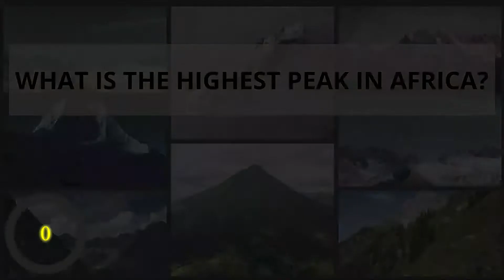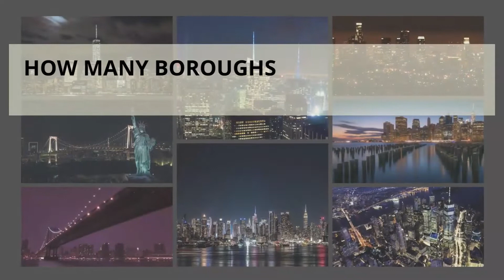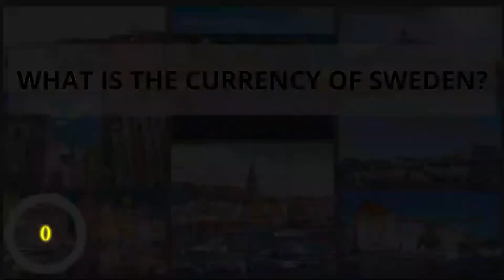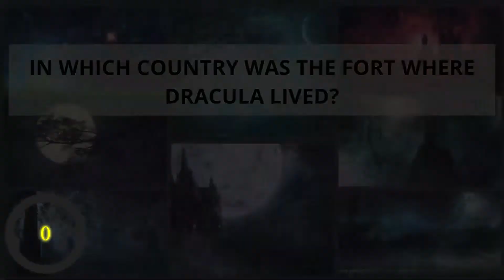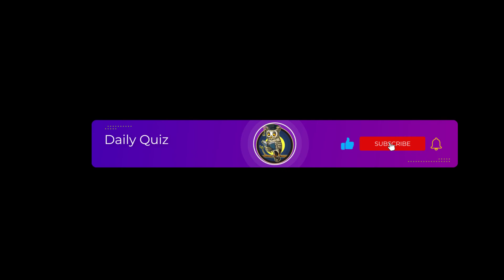Important places in world map | Famous Landmarks | top 10 geographically important places | EP -01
Did you know about geographically important places like mountains, rivers and volcanoes ? and did you aware of the important things in the countries ?
Do You know important places and Famous Landmarks in world map ? so guess the answers to these geography quizzes stay with us. this geography quizzes will improve your knowledge.

Chapters
0:00 Intro
0:54 What country has the longest coastline in the world?
1:48 What is the highest peak in Africa?
2:58 What is the longest river in the UK?
3:45 How many boroughs are there in New York City?
4:41 What is the currency of Sweden?
5:33 In which country was the fort where Dracula lived?
6:23 In which country is the only active volcano in South Asia located?
7:07 In which Indian city is the Taj Mahal located?
7:49 In which country is the Pisa Tower located?
8:33 What is the capital of Saudi Arabia?